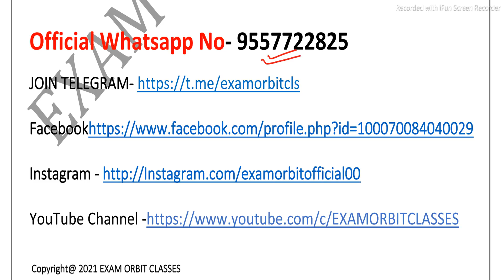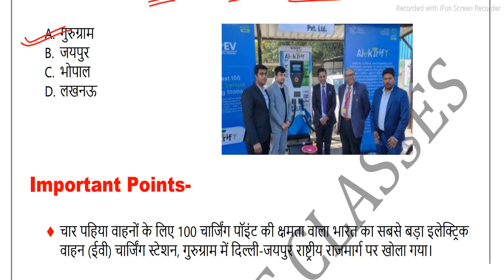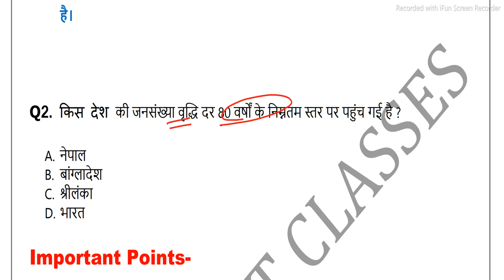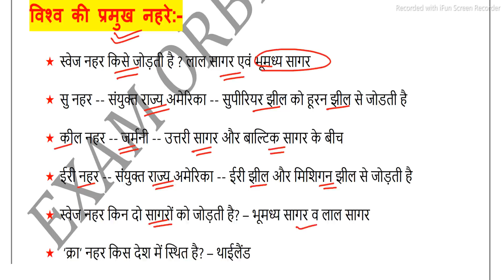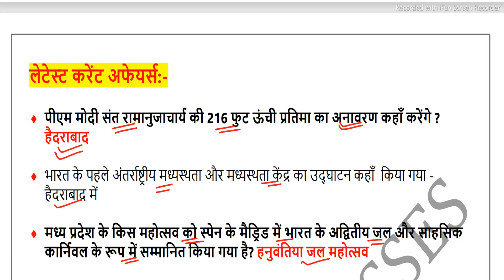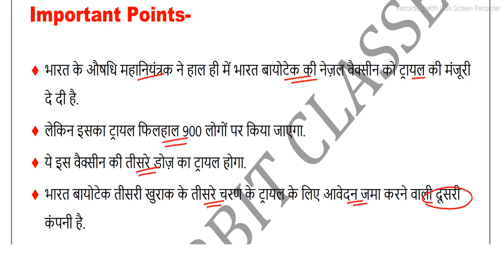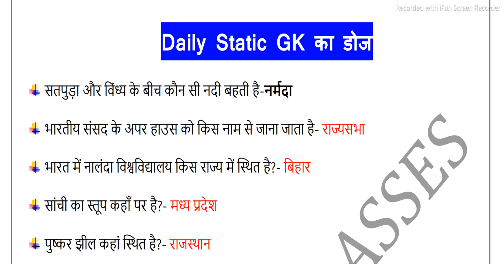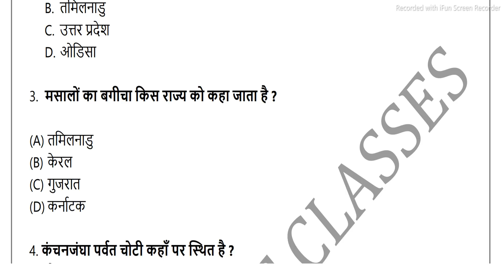Current Affairs today |30 January 2022 Current Affairs |Daily Current Affairs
30 January current affairs 2022
30 January current affairs
Current affairs 30 January 2022
current affairs
current gk
rrb gk
ibps gk
upsc gk
upsi gk
upsssc gk
bpsc gk
gs
general studies
bihar gk
rajasthan gk
maharashtra gk
haryana gk
jharkhand gk
gk questions
gktoday
lucent gk
gk quiz
करंट अफेयर्स
general awareness
100 easy general knowledge questions and answers
static gk
gk questions for class 6
current gk

current affairs
upsssc gk
bpsc gk
gs
general studies
bihar gk
rajasthan gk
maharashtra gk
haryana gk
jharkhand gk
gk questions
gktoday
lucent gk
gk quiz
general awareness
100 easy general knowledge questions and answers
static gk
current gk
UPTETE
CTET
The hindu analysis
static gk
Static gs
gk mcq hindi
History questions